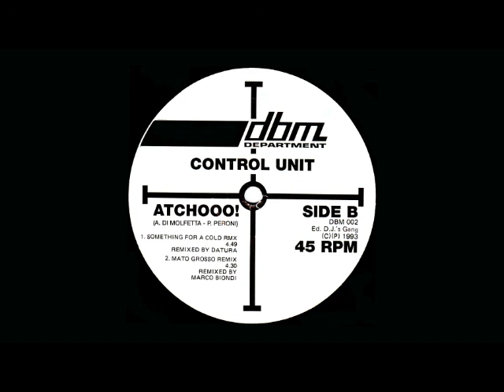Control Unit - Atchooo! (Remix) (Something For A Cold Rmx)